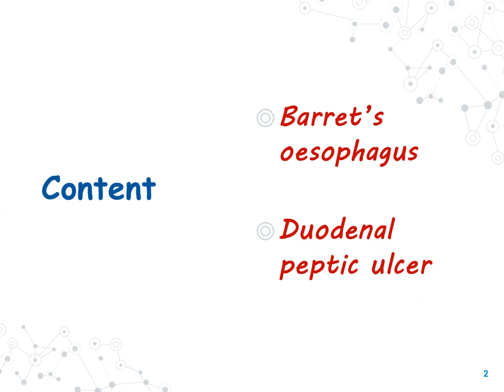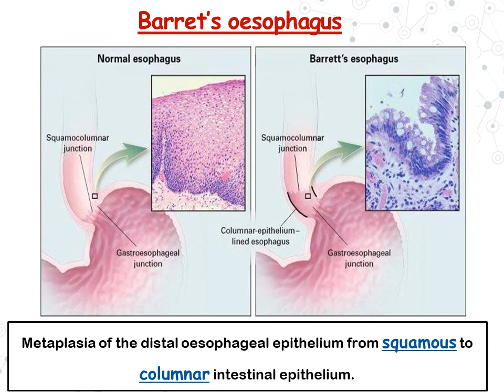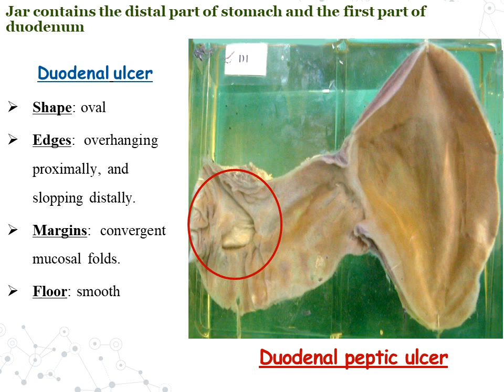Pathology Practical/Esophagus & Stomach/ Media